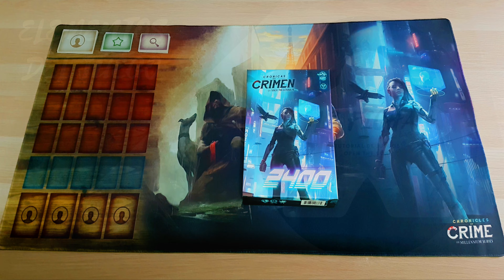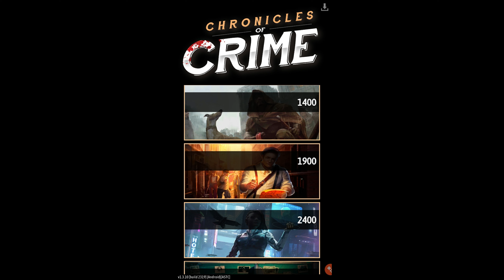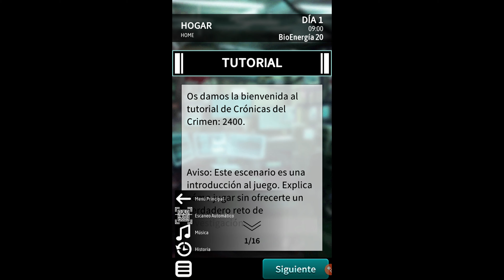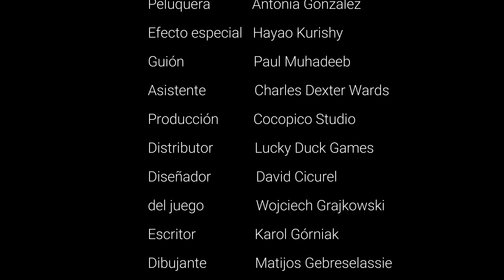CRONICAS DEL CRIMEN 2400 : Como se juega [ES] (Reglas - tutorial - instrucciones)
Aprende a jugar de manera sencilla a Crónicas del Crimen 2400
"Eres Kalia Lavel. Siempre has querido luchar contra el crimen como tus famosos antepasados, así que te uniste a las fuerzas de élite de BelCor. Te convirtieron en un ciberagente altamente capacitado, pero no te llevó mucho tiempo darte cuenta de que a tus jefes les importaba mucho más su beneficio que la justicia para la gente común. Entregaste tu insignia y ahora vives en un pequeño apartamento en un barrio malo, despojado de la mayoría de tus implantes cibernéticos. Sin embargo, no importa, ya que finalmente puedes hacer lo que un Lavel debe hacer: resolver crímenes y ayudar a aquellos que no pueden contar con nadie más en este mundo despiadado".

⦁ Jugadores: de 1 hasta 4.
⦁ Duración: de 60 a 90 minutos.
⦁ Edad: desde 14 años.

00:00 Introducción
00:11 Elementos del juego
     00:13 Tablero de pruebas
     00:41 Tablero de implantes
     00:50 Ciber implantes
     01:09 Hogar
     01:16 Objetos especiales
     01:34 Personajes
     01:58 Pruebas
     02:23 Cuervo
     02:41 Localizaciones
          03:03 Ciberespacio
     04:15 Applicacion
05:17 El tiempo
05:52 Como jugar
06:06 Final de partida